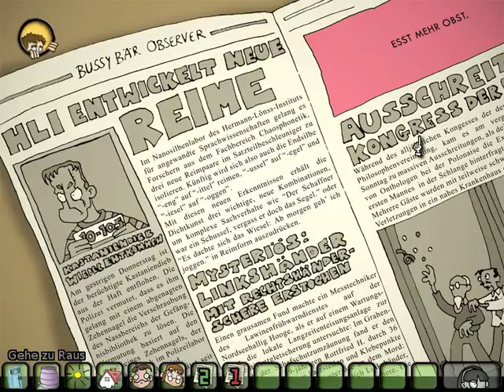Lets Play Edna bricht aus (deutsch) part01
Mein erster Teil vom lange versprochenen Edna bricht aus. Begleitet mich auf der Flucht aus dem Irrenhaus. Da ich das Spiel bereits zweimal durch habe, ist es auch ein Walkthrough.